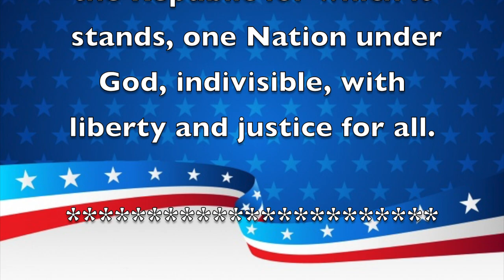Morning Announcements January 30, 2020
Remember to have a Thoughtful Thursday!!!